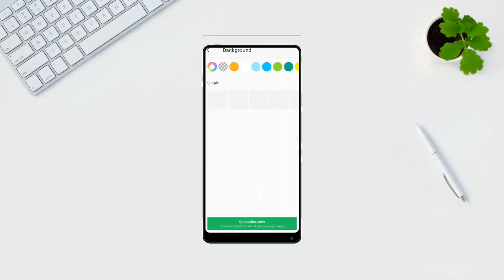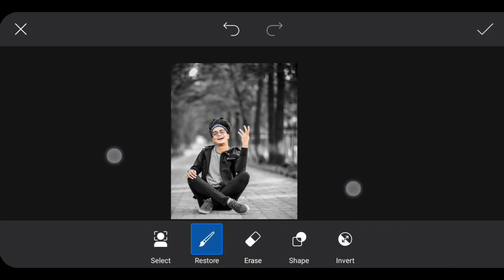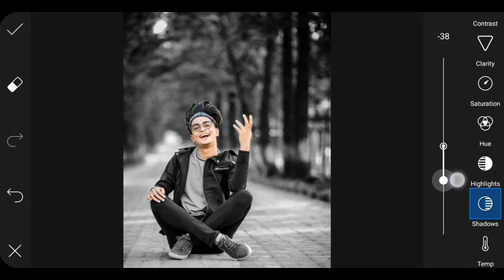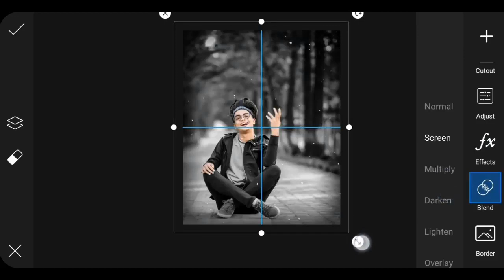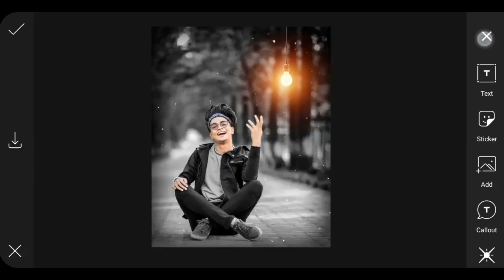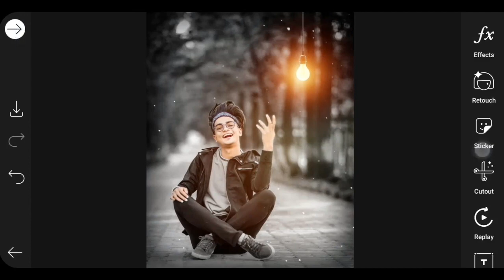PicsArt Light Bulb Effect | PicsArt Editing New Style Picsart Photo Editing | Smart Solution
PicsArt Light Bulb Effect | PicsArt Editing New Style | Picsart Photo Editing